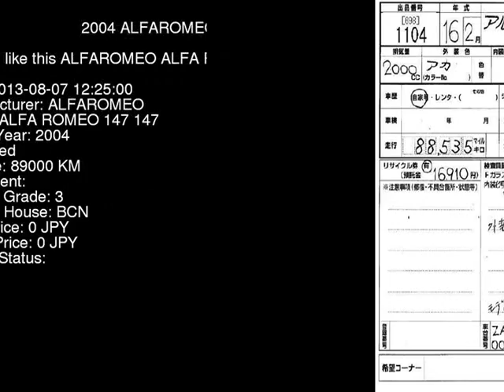2004 ALFAROMEO ALFA ROMEO 147 147 937AB